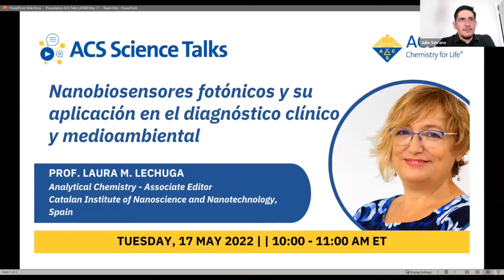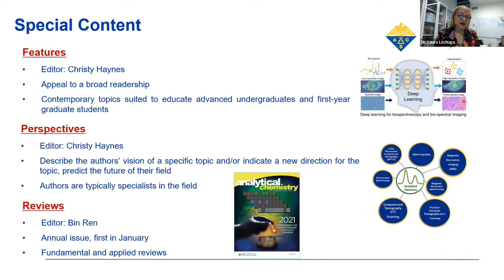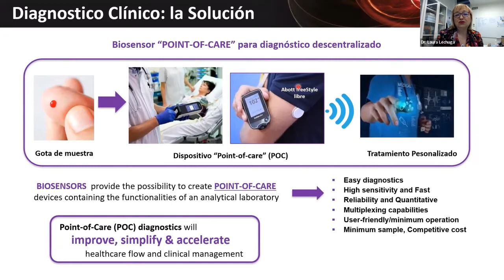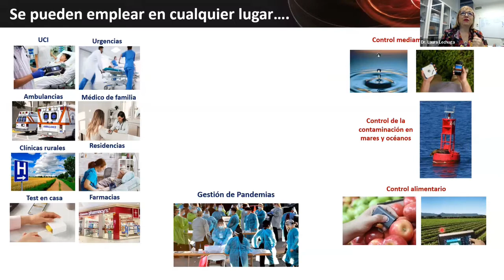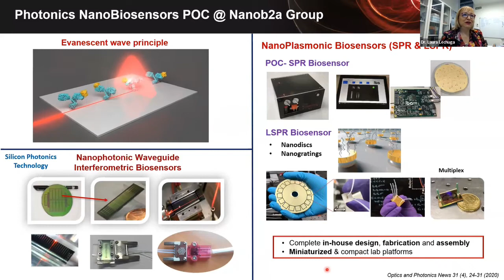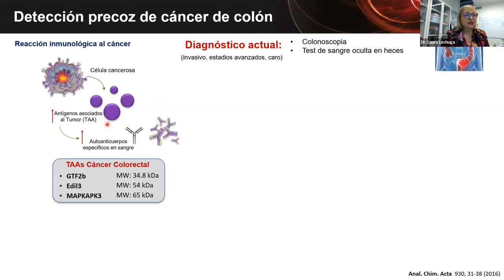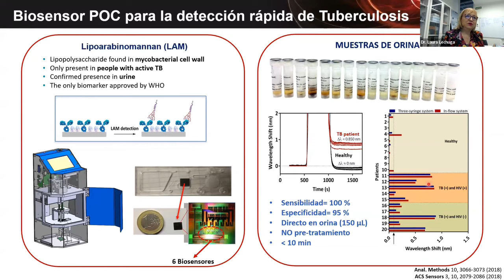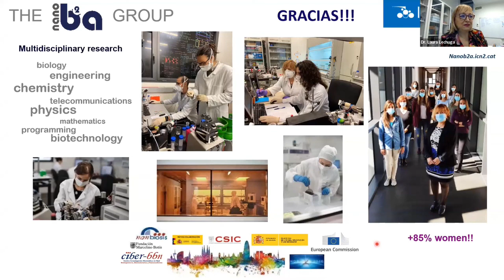Science Talks Lecture 75: Nanobiosensores fotogénicos y su aplicación en el diagnostico clínico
Full Title: Nanobiosensores fotogénicos y su aplicación en el diagnostico clínico y medioambiental

ACS Science Talks features a series of lectures by many researchers in different diverse fields of chemistry from around the world. In this video, Professor Laura M. Lechuga Gomez will give a presentation on Nanobiosensores fotogénicos y su aplicación en el diagnostico clínico y medioambiental.